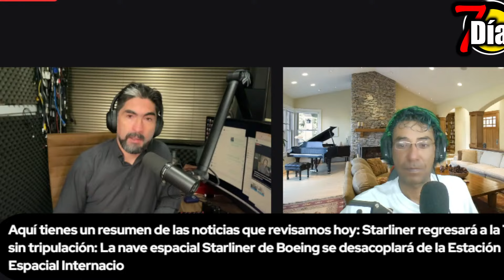Hablemos de las profecías y los conflictos en el mundo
venezuela votaciones maduro resultados de votaciones en Venezuela
las noticias mas relevantes en el mundo cambio climático Venezuela y mas ...
Un grupo de once países de América Latina y el Caribe, que incluye a Argentina, Chile, Costa Rica, Ecuador, Estados Unidos, Guatemala, Panamá, Paraguay, Perú, República Dominicana y Uruguay, emitió un comunicado en el que expresa su rechazo de manera conjunta al anuncio realizado por el Tribunal Supremo de Justicia (TSJ) de Venezuela, el cual certificó la victoria de Nicolás Maduro en las elecciones del pasado 28 de julio.
¡Bienvenidos a '7 Días'! Este es un espacio dedicado a explorar la intersección entre las profecías bíblicas y el calentamiento global. Aquí, nos adentramos en las enseñanzas de la Biblia y cómo estas se relacionan con los desafíos ambientales que enfrentamos en el mundo actual. A través de análisis profundos, discusiones reflexivas y una perspectiva basada en la fe, buscamos entender mejor las señales de los tiempos y nuestro papel como custodios de la Creación. Únete a nosotros en este viaje de descubrimiento y reflexión, mientras exploramos la relación entre la fe, la profecía y el medio ambiente en estos tiempos cruciales. ¡Juntos, podemos aprender, crecer y hacer una diferencia!"
Conviértete en miembro de este canal para disfrutar de ventajas:

7 DÍAS